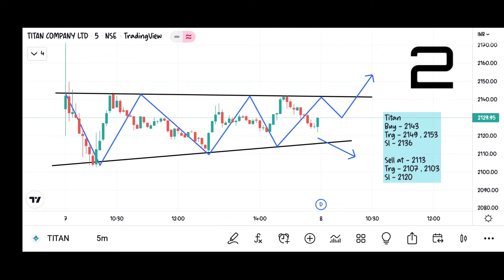8 July 2022 के लिए कुछ 4 इंट्राडे स्टॉक Trade Idea Tomorrow